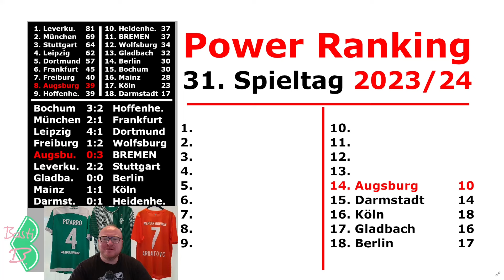Berlin und Gladbach am Boden, Bremen obenauf! Power Ranking 31. Spieltag - Bundesliga 2023/24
Power Ranking
31. Spieltag, Bundesliga 2023/24

Berlin und Gladbach am Boden, Bremen obenauf!

Ihr wollt doch alle nur den Banger am Ende des Videos hören. ;)